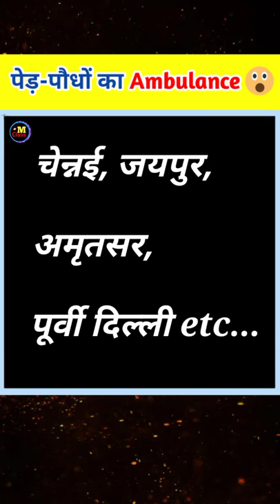Tree Ambulance ambulance treeambulance Monazir Class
Tree Ambulance kya hai
Tree Ambulance kya hota hai
Tree Ambulance kya hai in hindi
Tree Ambulance kya hota hai in hindi
Tree Ambulance ke baare mein
global warming
global warming in hindi
climate change
ग्लोबल वार्मिंग क्या है
ग्लोबल वार्मिंग कैसे होता है
global warming kya hai
what is global warming in hindi
what is effect of global warming
what is global warming
information of global warming in hindi
details of global warming in hindi
class 11
geography
chapter
class 11th geography
topic name
topics covered in this video
magnet brains
global warming
ncert geography
ncert class 11 geography
india physical geography chapter 4
ncert 11 geography
magnet brains class 11 geography
indian geography class 11
ncert class11 india physical geography
ncert class11 physical geography
global warming - climate
global warming - climate | class 11th geography
ncert solution of climate
Environment
पर्यावरण
Gk
Gs
Education
Exam
Bpsc
Upsc
Ssc
Railways
Banking
Comptition
Competitive
Unacadmy
Dristi ias
WiFi study
Trending video
Virul video
Study with
Study iq
EDU TERIA

Monazir Class : किताबी ज्ञान से परे। जागरूक बनो 💯